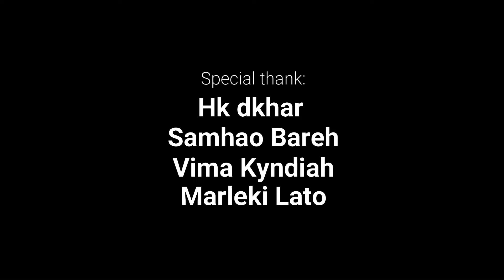Alea noh dei..(official)//Music video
Audio&video
PHILINDA STUDIO